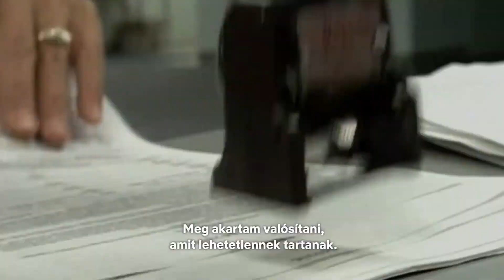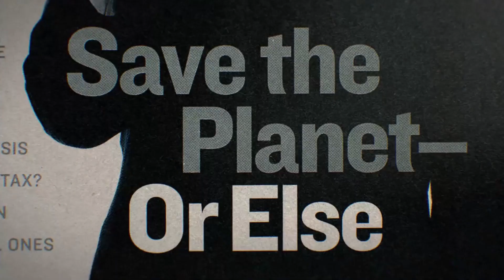Arnold Sorozat - magyar előzetes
Arnold (sorozat)
Dokumentumfilmek, 2023

A bensőséges dokumentumfilm Arnold Schwarzenegger sokoldalú életét és karrierjét mutatja be testépítőbajnoki éveitől a hollywoodi sikereken át politikusi tevékenységéig.

Szereplők:
Arnold Schwarzenegger

Fedezd fel a magyar adások világát külföldön is, válogass több mint 5000 kiváló film és sorozat közül, melyeket bármikor megnézhetsz. A legjobb magyar tartalmak várnak rád a MovelTV-nél. Válassz minket, hogy a legjobbat kapd!
Próbáld ki ingyen itt a csatornáinkat.